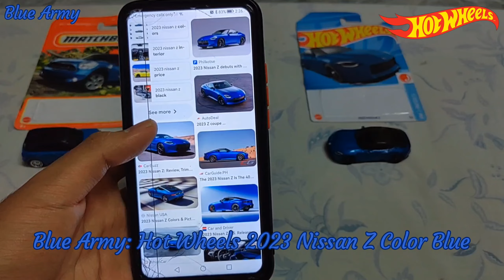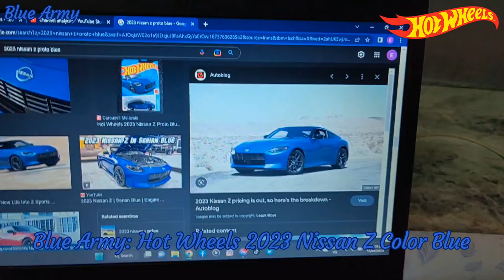BLUE ARMY: Hot Wheels 2023 Nissan Z Color Blue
Hello Everybody! Welcome to my Video. The Blue Army. The Hot Wheels Car is 2023 Nissan Z Color Blue. Enjoy Watching!

Blue Army
Hot Wheels
2023 HW J-Imports
Hot Wheels 45/250
2023 Nissan Z Color Blue

1st Song: MBB - Happy
2nd Song: MBB - Wake Up